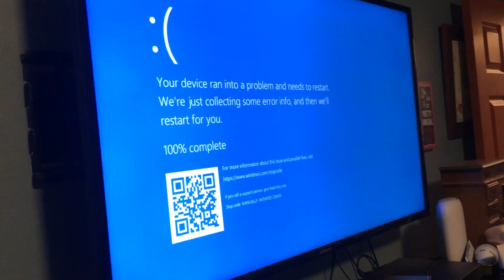(Remastered) Windows XP startup Sounds has BSOD